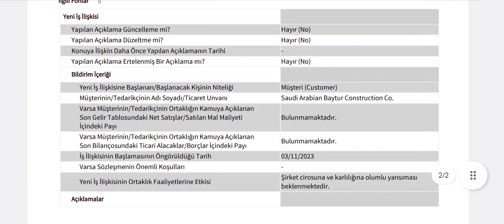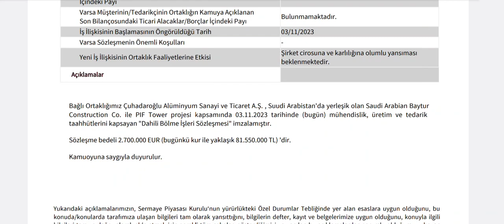81,5 Milyonluk Yeni İş Anlaşması Kap'a Bildirildi!